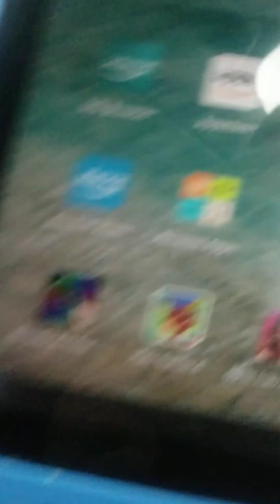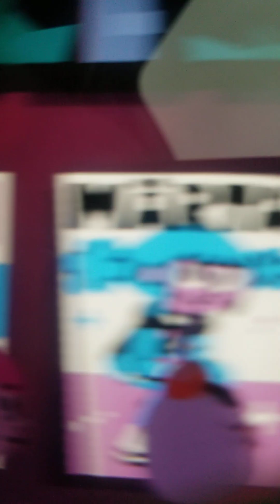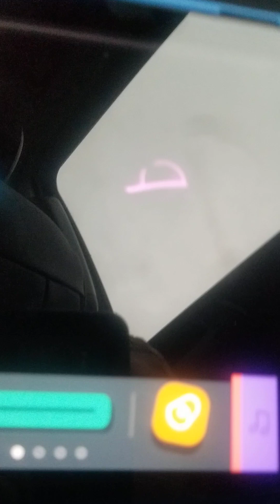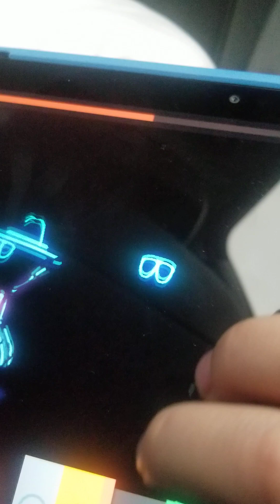MOVE IT LIVE STREAM